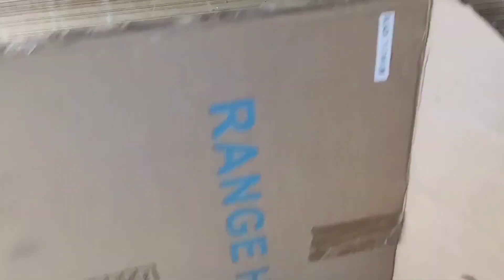How to decorate wall clock at home | DIY wall decoration ideas | Craft ideas| Mirror Work at home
best out of waste# wall hanging clock#cardboard craft wall decor DIY#craft ideas # cardboard clock

hiii. everyone 😊

i hope you liked my work...

🤳where to buy Marble dust👇

🤳3D out liner👇

🤳Acrylic colour👇